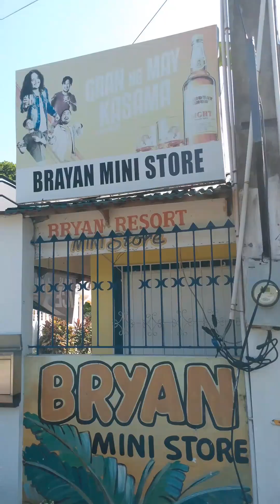cawayan new washington aklan